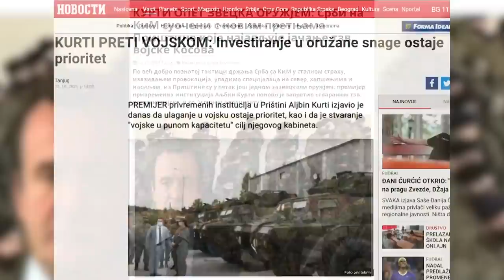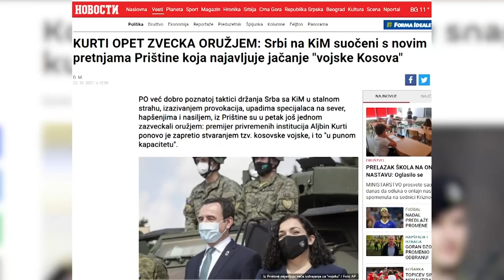Kurti preti oruzjem - Ko stoji iza Kurtija i podrzava sve njegove bolesne ideje - DJS - (24.10.2021)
Gosti: Miša Vacić - Lider "Srpske desnice"
Pavle Bihali - Pokret "Levijatan"
Pukovnik Duško Šljivančanin - Oficir u penziji
Pukovnik Miodrag Jeftić - Oficir u penziji

Voditelji: Božidar Gutić Guta i Jelena Radulović